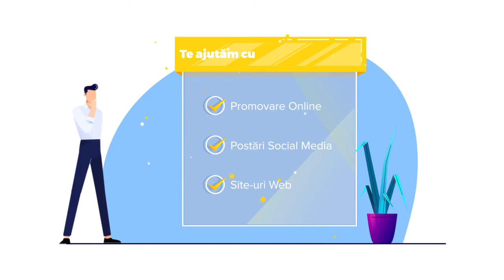Afacerea Ta Este Online?